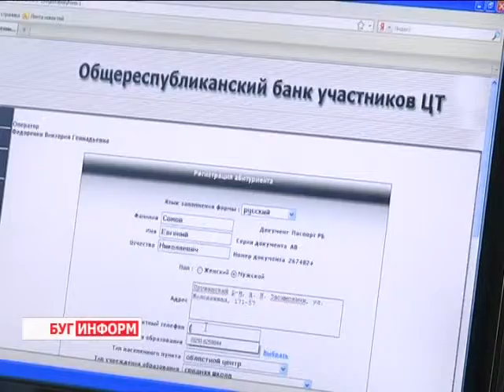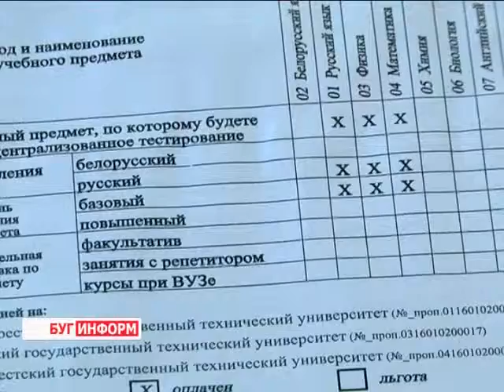2014-05-05 г. Брест Телекомпания "Буг-ТВ". Старт вступительной компании в ВУЗы.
Для абитуриентов -2014 наступила горячая пора: со 2-го мая  официально стартовала вступительная кампания, а вместе с ней и запись на централизованное тестирование. Регистрационный этап этого года обещает быть спокойным, без особых  сюрпризов абитуриентам и их родителям. Об основных правилах приёма на тестирование и как в  Брестской области обстоят дела с записью на ЦТ -- выясняла Виктория Драгобецкая.